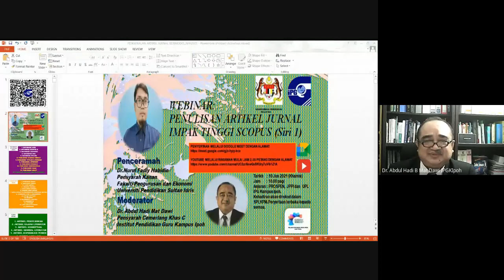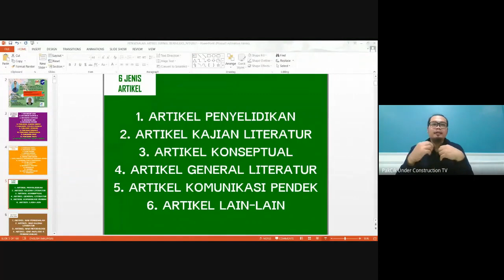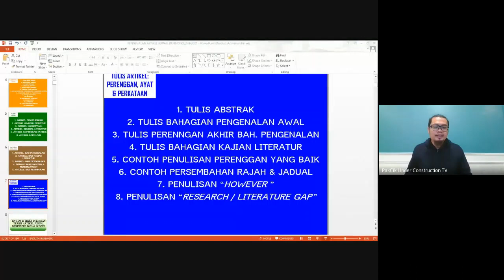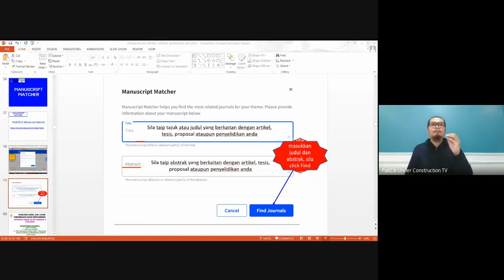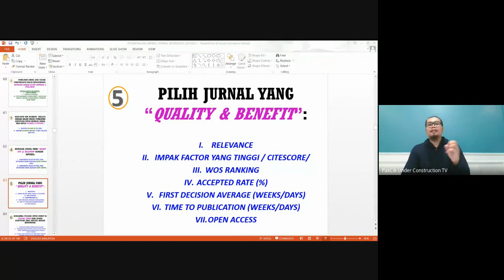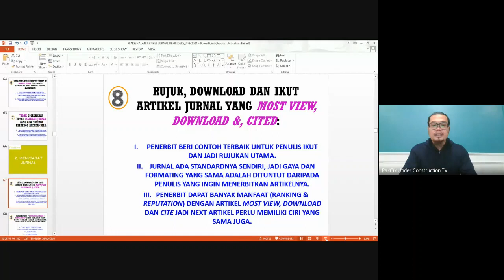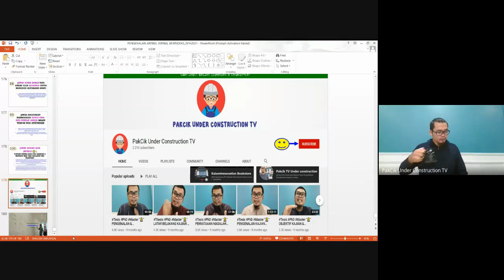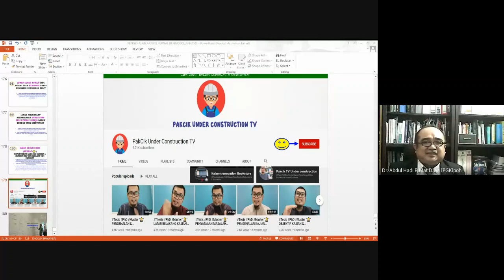WEBINAR PENULISAN ARTIKEL JURNAL IMPAK TINGGI SCOPUS (Siri 1)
Penceramah oleh Dr Nurul Fadly Habidin Pensyarah Kanan Fakulti Pengurusan dan Ekonomi, Universiti Pendidikan Sultan Idris.
Moderator oleh Dr Abdul Hadi Mat Dawi, Pensyarah Cemerlang Khas C, Institut Pendidikan Guru Kampus Ipoh. Anjuran PROSPEN, JPPI dan UPL IPG Kampus Ipoh